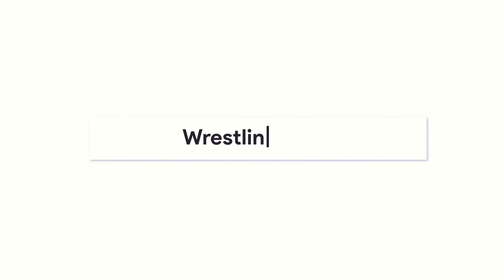CM Punk mit geplanter WWE-Rückkehr! Edge & Christian keine Freunde mehr? (WWE News, Wrestling News)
sub_confirmation=1
Unsere Redakteure: Jonas Dietz, Gill Mertens, Paul Antwerpes

𝗤𝗨𝗘𝗟𝗟𝗘𝗡:
Quellen: Fightful Select, Dave Meltzer, The Extreme Life of Matt Hardy (Podcast), AEW All Out Media Scrum